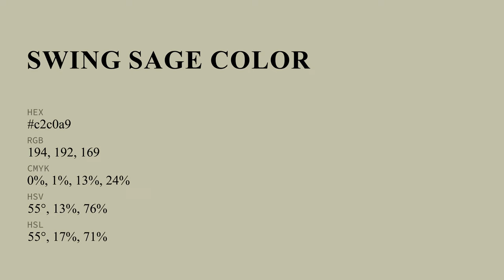Swing Sage color c2c0a9 hex color - Green color - Cool color c2c0a9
What color is Swing Sage ? c2c0a9 hex color - Green color - Cool color c2c0a9

Hex c2c0a9 Color Code is also known as Swing Sage color.